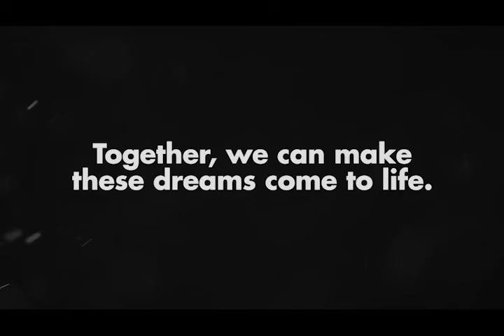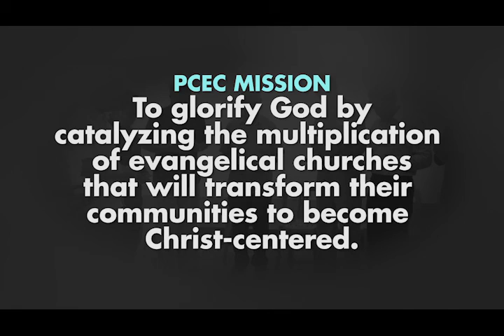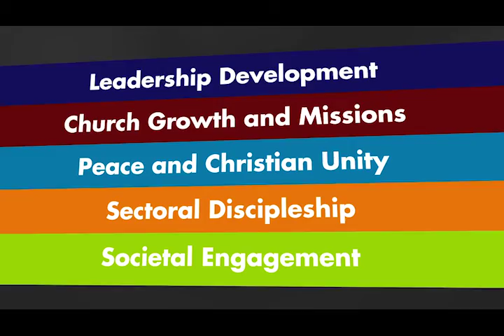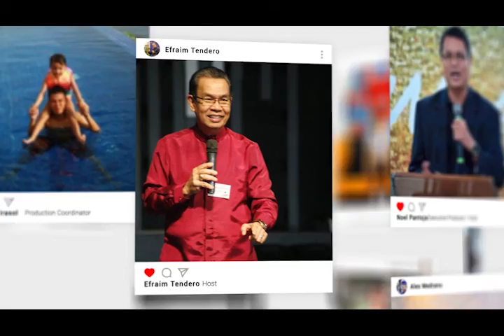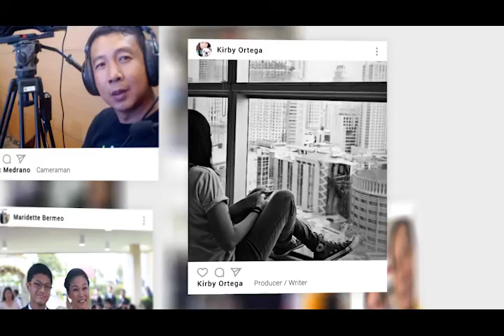EVANGELICALS TODAY | PV120 | S03EP10